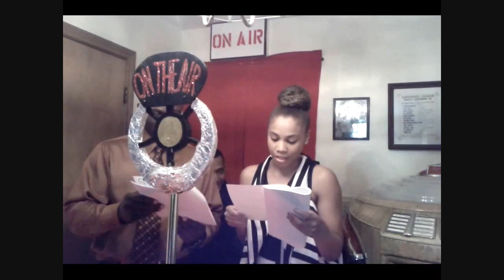"A Day in the Life Of ..." Hollywood 1940's HOUSECLEANING Eps4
Original "OTR" Style Program: "A Day in the Life Of ..." Hollywood 1940's HOUSECLEANING Eps4

Join THE ENTIRE CAST: Host Henry London, Announcer Jerry Morgan, Husband and Wife: Dennis and Rachael Hagen, and starlet Betty Grey as everything happens this week. From Jack Benny's Oscar, Dennis buys a horse from Bing (must be his love for The Lone Ranger), and Henry goes to the Doctor! -- Whew! All in one Episode ... "HI-HO-SILVER!!" And as ALWAYS, remember to stick around after for Outtakes and Behind the Scenes Footage!!

Dominique Revue Productions brings to you an Original Program, "A Day in the Life Of ..." based on the radio of old ideals. A time when the only thing bigger than Motion Pictures was Broadcast Radio. A time when radio was the life line into peoples homes, where you could get your news, entertainment, and music all through one box. Take a moment to transport yourselves into a different era and travel to a time of nostalgic bliss through "A Day in the Life Of ... "